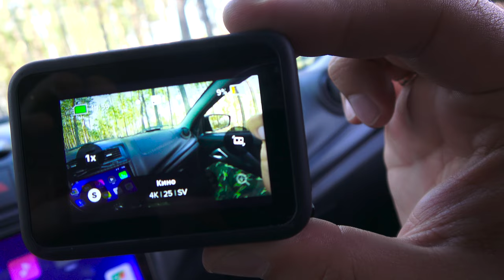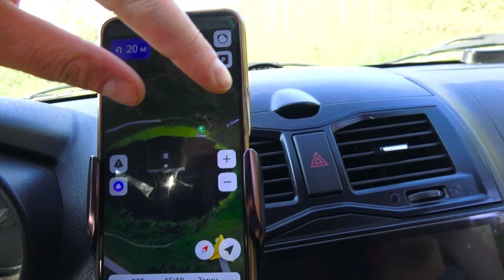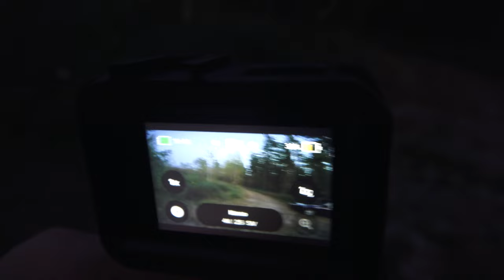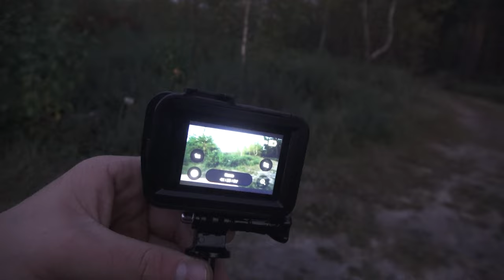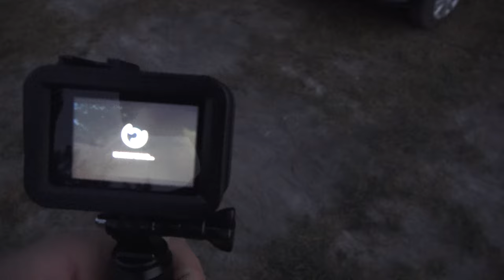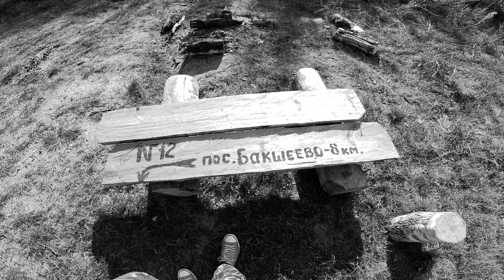ОЗЕРО БЕЗ ДНА И ЕГО ЛЕГЕНДА.АНОМАЛЬНАЯ ЗОНА. A LAKE WITHOUT A BOTTOM AND ITS LEGEND. ANOMALOUS ZONE.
На границе Московской и Владимирской областей находиться знаменитая аномальная зона России "Шушмор". Мы поставили цель исследовать эту местность и прожить в ней двое суток. Зона знаменита тем что в ней издревле пропадали люди,и это только меньшее что в ней есть.
В этой части мы находимся у знаменитого озера Смердячье или как его называют "Бездонным озером" которое не имеет дна.